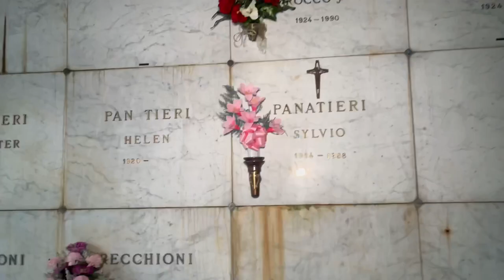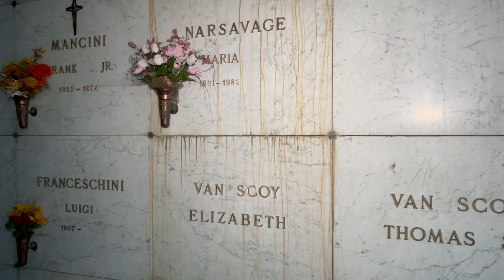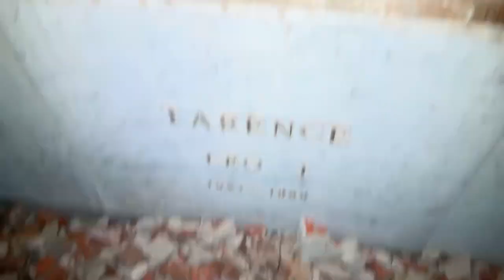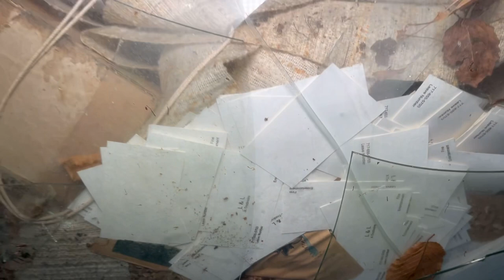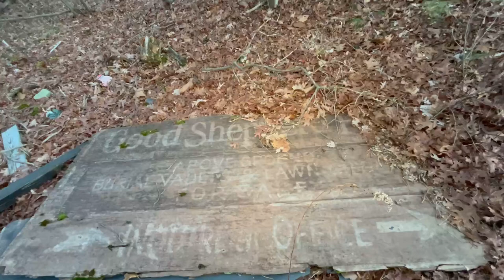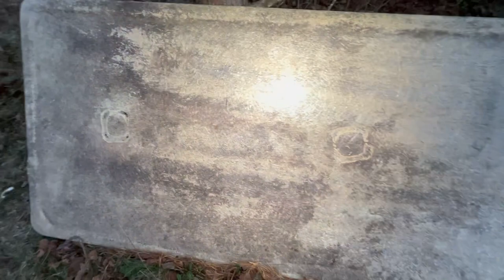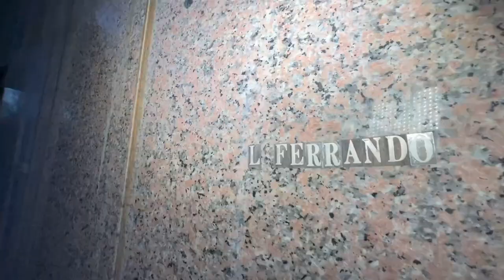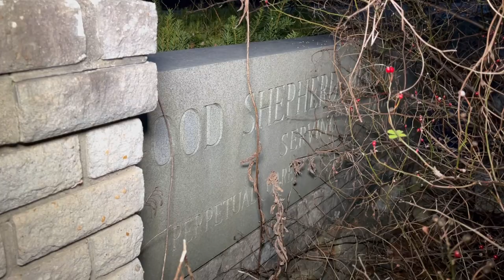Mortifying Abandoned Mausoleum with bodies inside vandalized | Revisiting Good Shepherd Mausoleum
Taking you back to the abandoned mausoleum that we had visited almost a year ago and see what has changed. You are gonna to experience with me the devastation of vandalism and the amount of disrespect this location is getting. It’s gonna get worse till something is done about this property that is sadly the resting place of many people whom are buried here. Hope that this video can help bring the awareness of the cemetery and it’s mausoleum to relocate those here to a safe place and take action against the couple that had bought the property site unseen or so they say. If you want the history or any information on this matter place go check out the video of the first time here. Link will be below 👇

Lets see together just what all is happening here and how very morbid this mausoleum ￼is becoming.